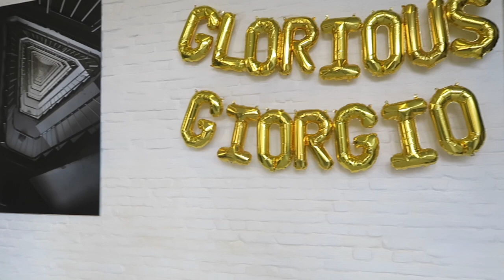Weekvlog 11: McDo's GLORIOUS GIORGIO taste test & Komono event - AFASHIONTASTE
Een nieuwe week en nieuwe weekvlog! Mijn week is gigantisch snel voorbij gevlogen, maar ik heb gelukkig enkele leuke beelden die ik met jullie kan delen.

Op dinsdag was ik bij het nieuwste Maestro Atelier van McDonald's. Daar werd de nieuwste telg, de Glorious Giorgio, getest en goedgekeurd. Ga hem zeker snel eens proeven in één van de resto's !

Op donderdag ging ik 's avonds ook eventjes naar het Komono event in Antwerpen, zo'n mooie zonnebrillen en horloges aan een prijs die goed oké is voor de portemonnee. Check it out!

Liefs!